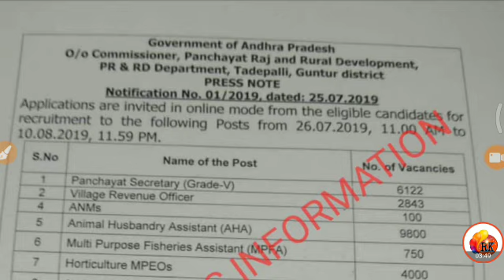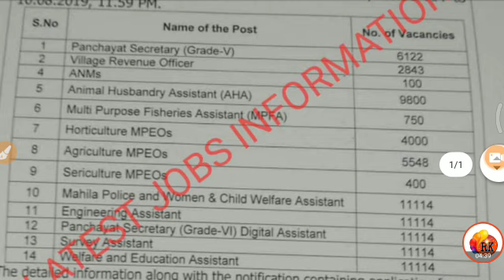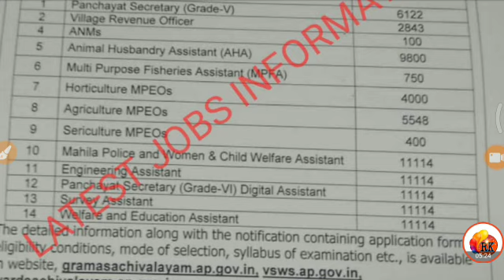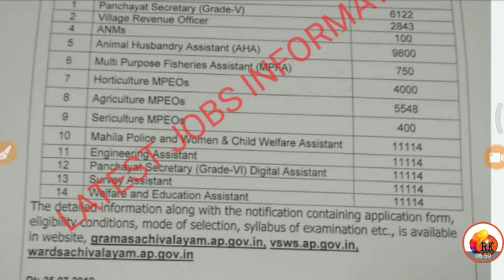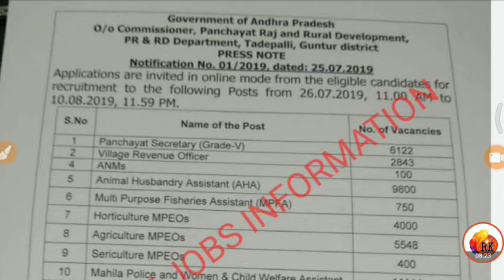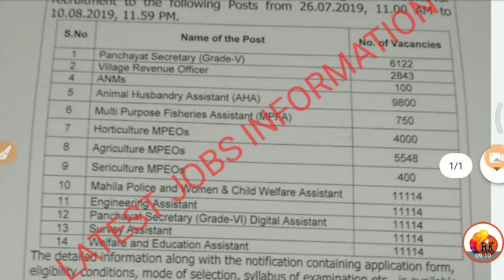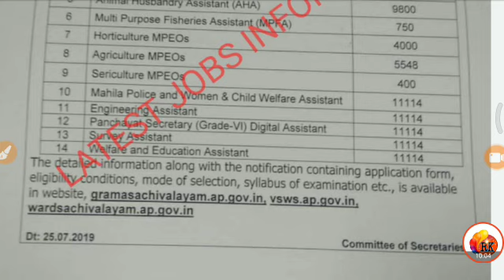AP - గ్రామ, వార్డు సచివాలయం నోటిఫికేషన్ || AP - Grams, Ward Sachivalayam Notification Released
Registration link ;

Daily Online Exam link..:
విద్యార్థులకు కానుక  :- 🌻

Free Online Exam link: ✒️✒️

🇮🇳 AP - Grama Sachivalayam Jobs :
జనరల్ స్టడీస్ మోడల్ పేపర్స్ ..👇👇

📚🌻🇮🇳 RK🇮🇳🌻📚
MODEL PAPERS - 10, 11
★ AP-సచివాలయ ఉద్యోగాలు(G.S )
★ RRB
★ VRO - VRA - Group - 4
★ Groups ( APPSC - TSPSC )